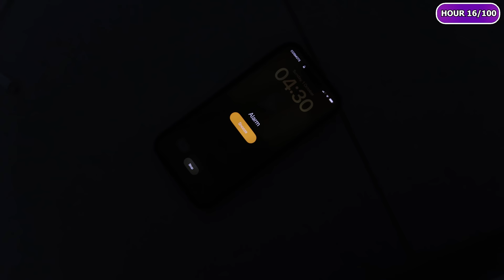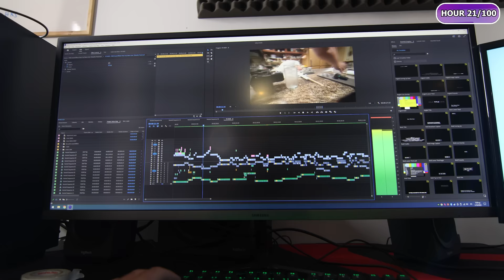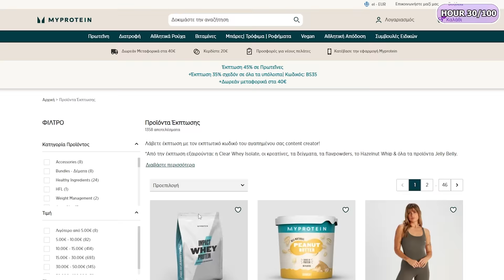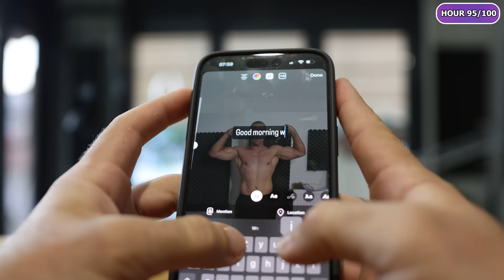Ζω Σαν Τον Florian Marku Για 100 Ώρες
Για 100 ώρες θα κάνω κάποιες από τις πιο δύσκολες προπονήσεις που έχω κάνει μέχρι τώρα προσπαθώντας να ζήσω όπως ο Florian Marku με στόχο να αντέξω έναν γύρω στο Ring με έναν επαγγελματία boxer της ομάδας του !